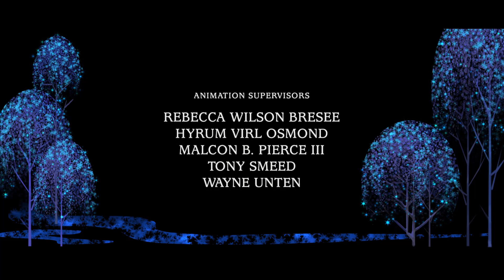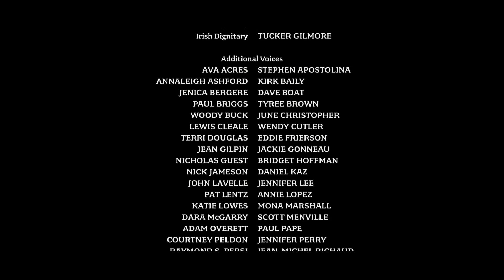Frozen - End Credits (Blu-ray Rip)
This video shows the end credits which plays "Let It Go" by Demi Lovato from the movie Disney's Frozen.

NOTE: This film is rated PG.

Taken from Frozen 2014 Blu-ray.